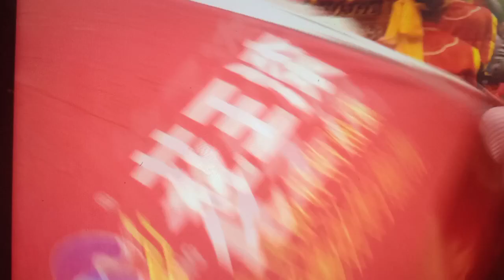Lễ hội quảng yên , yên sơn , Quốc oai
Đánh lươn chuyên nghiệp